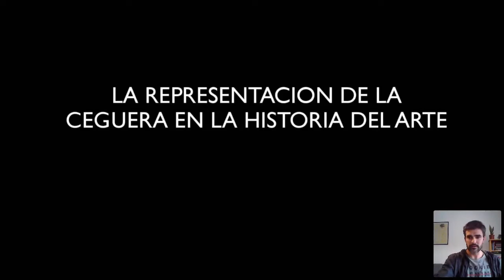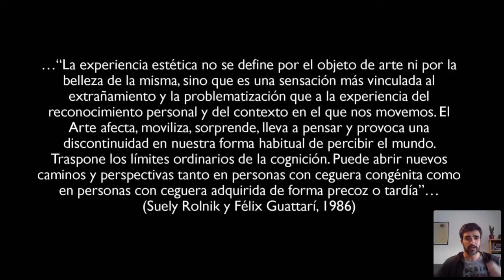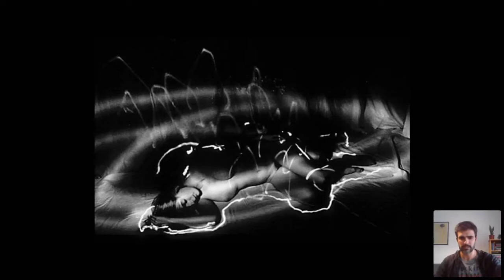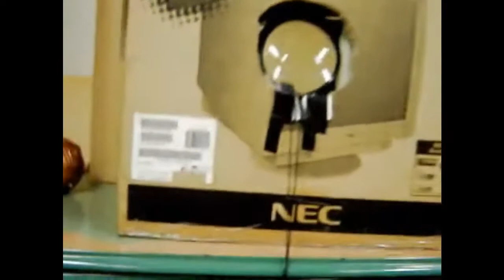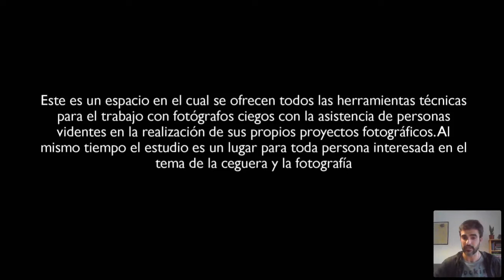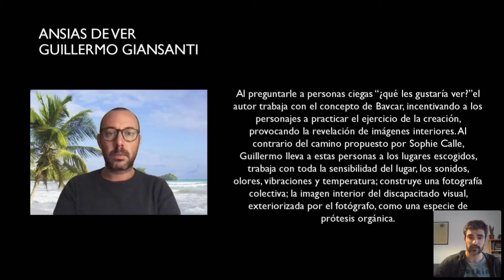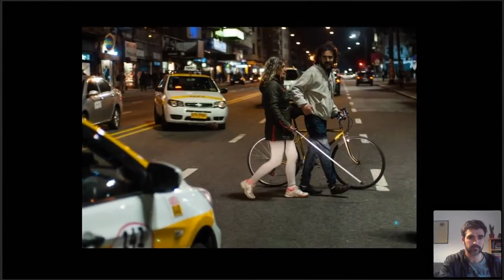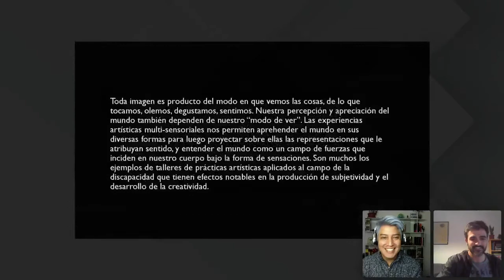LA CEGUERA y LA FOTOGRAFÍA | Juan Manuel Ramos | AQUELARRE ONLINE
AQUELARRE ONLINE | CICLO DE VIDEOCONFERENCIAS FOTOGRÁFICAS